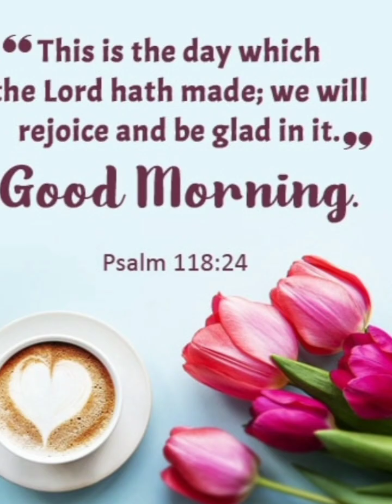Come sneak peek 🤪 who's getting 👗dress, Prepare / On Friday is Jean's Day....